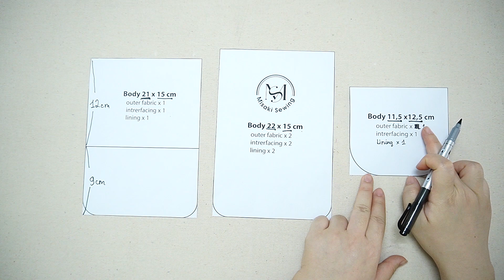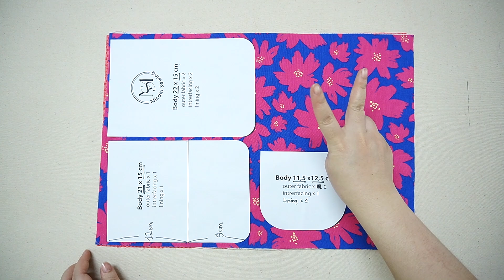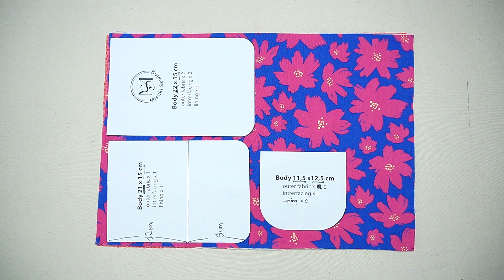Easy Beautiful Bag Sewing 💟 Phone bag with card and coin compartment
As a member you will have the right to:
- View post on member tag ( Provide pattern print )
- Early access to new videos
- Prioritize responding to comments
- Custom badges
- Self-designed emoticons

* Hello! I'm Misaki, I make videos sharing creative ideas, sewing tutorials, and free patterns. Have a lovely day! ❤️

* Materials:
Material: 100% cotton fabric
Interfacing: Polyester White pressed cotton Sheet
Zipper R5
Sewing machine: JUKI 9800-D3 speed industrial
Sewing machine needles No.18
Sewing machine presser foot: 2 mm and 5 mm